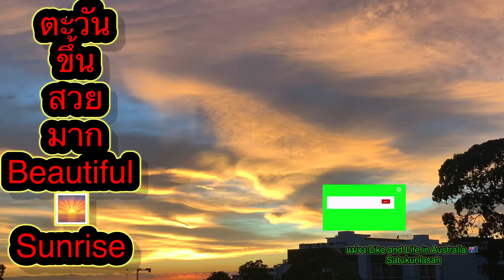ตะวันขึ้นสวยมาก/Beautiful sunrise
ตะวันขึ้นตอนเช้าสวยงามมากค่ะใครที่ได้ตื่นขึ้นมาเห็นแสงตะวันที่กำลังจะคืนจะรู้ทันทีว่ามันงดงามและมีความสุขที่ได้เห็นเข้ามาดูนะคะแม่จงแบ่งปันให้ทุกท่านค่ะ
แสงตะวันตอนเช้าเรืองอรามทำให้หลายหลายท่านมีความสุขที่ได้เห็นแสงตะวันที่จะเริ่มต้นวันใหม่ค่ะ

Sunrise is so beautiful in the morning if anybody walk up in the morning so you can see how beautiful it is.
I am sharing the beautiful of sunrise to everyone. The shiny of sunrise is so beautiful and make me happy to see it It means that the other day is starting.

แม่จง: Like and Life in Australia 🇦🇺 Satukunlasan